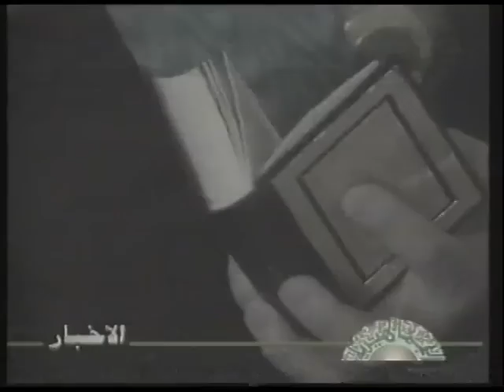Лукашенко и Каддафи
Фрагменты встречи А.Лукашенко и Муаммара Каддафи в Ливии. 2000 г.